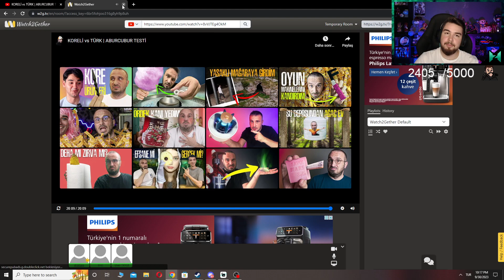H1vezZz Koreli Vs. Türk Abur Cubur Testi İzliyor